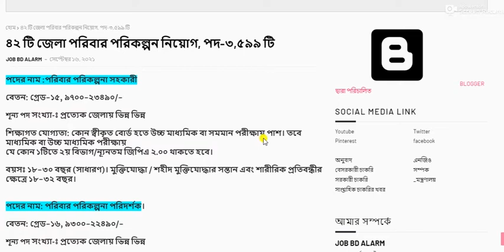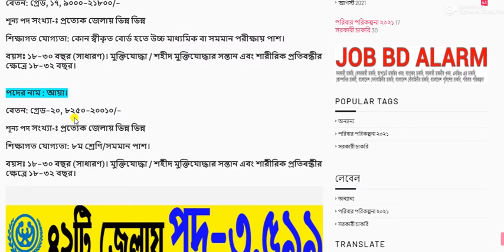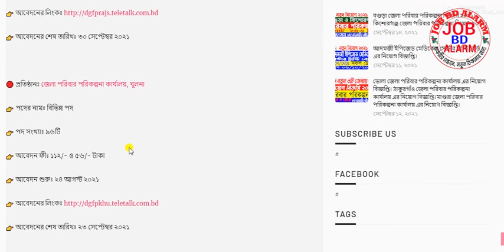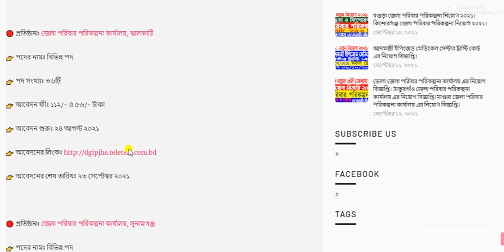৪২ জেলা পরিবার পরিকল্পনা নিয়োগ ২০২১ । family planning job. family planning job circular 2021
৪২ জেলা পরিবার পরিকল্পনা নিয়োগ ২০২১।৪২ জেলা পরিবার পরিকল্পনা কার্যালয় এর নিয়োগ বিজ্ঞপ্তি। পরিবার পরিকল্পনা নিয়োগ ২০২১, পরিবার পরিকল্পনা সার্কুলার  ২০২১, পরিবার পরিকল্পনা অধিদপ্তর নিয়োগ ২০২১,
জেলা পরিবার পরিকল্পনা নিয়োগ ২০২১, জেলা পরিবার পরিকল্পনা সার্কুলার ২০২১।পরিবার পরিকল্পনা সার্কুলার  ২০২১, পরিবার পরিকল্পনা অধিদপ্তর নিয়োগ ২০২১,
জেলা পরিবার পরিকল্পনা নিয়োগ ২০২১, জেলা পরিবার পরিকল্পনা সার্কুলার ২০২১।
বগুড়া জেলা পরিবার পরিকল্পনা নিয়োগ বিজ্ঞপ্তি ২০২১। কিশোরগঞ্জ জেলা পরিবার পরিকল্পনা নিয়োগ বিজ্ঞপ্তি ২০২১। বগুড়া জেলা পরিবার পরিকল্পনা নিয়োগ ২০২১ সার্কুলার ।
কিশোরগঞ্জ জেলা পরিবার পরিকল্পনা নিয়োগ ২০২১ সার্কুলার।

পদের নাম :পরিবার পরিকল্পনা সহকারী
বেতন: গ্রেড-১৫, ৯৭০০-২৩৪৯০/-
পদের সংখ্যা-
শিক্ষাগত যোগ্যতা: কোন স্বীকৃত বোর্ড হতে উচ্চ মাধ্যমিক বা সমমান পরীক্ষায় পাশ। তবে মাধ্যমিক বা উচ্চ মাধ্যমিক পরীক্ষায়
যে কোন ১টিতে ২য় বিভাগ/ন্যূনতম জিপিএ ২.০০ থাকতে হবে।

পদের নাম: পরিবার পরিকল্পনা পরিদর্শক।
বেতন: গ্রেড-১৬, ৯৩০০-২২৪৯০/-
পদের সংখ্যা:
শিক্ষাগত যোগ্যতা: কোন স্বীকৃত বোর্ড হতে উচ্চ মাধ্যমিক বা সমমান পরীক্ষায় পাশ।

পদের নাম: পরিবার কল্যাণ সহকারী।
বেতন: গ্রেড, ১৭, ৯০০০-২১৮০০/-
পদের সংখ্যা:

পদের নাম : আয়া।
বেতন: গ্রেড-২০, ৮২৫০-২০০১০/-
পদের সংখ্যা:
শিক্ষাগত যোগ্যতা: ৮ম শ্রেণি/সমমান পাশ।

   ধন্যবাদ